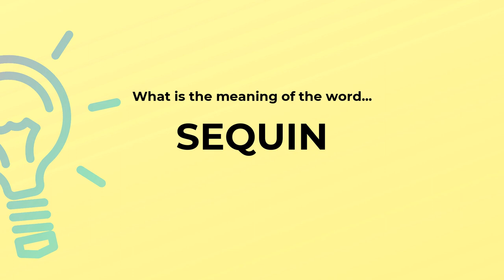What is the meaning of the word SEQUIN?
Definition and spelling of the word SEQUIN.

(00:00) Intro
(00:07) As a noun
(00:17) Spelling

As a noun (00:07):
• adornment consisting of a small piece of shiny material used to decorate clothing